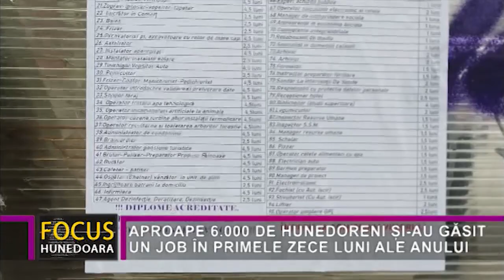APROAPE 6.000 DE HUNEDORENI ȘI-AU GĂSIT UN JOB ÎN PRIMELE ZECE LUNI ALE ANULUI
Prin intermediul Agenției Județene pentru Ocuparea Forței de Muncă Hunedoara, care implementează un program național, în primele zece luni ale anului în curs și-au găsit un loc de muncă 5.917 persoane, dintre care aproape jumătate sunt femei. Profilul general al persoanelor care și-au găsit un loc de muncă este vârsta de peste 45 de ani, din mediul urban și cu studii liceale. Din numărul total de persoane care au fost angajate prin intermediul AJOFM Hunedoara, 428 fac parte din categoria celor greu sau foarte greu ocupabile.